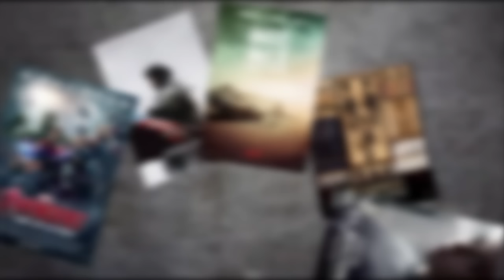Batman Voice Changer Helmet on Display and Batman v Superman Toys at Comic Con!